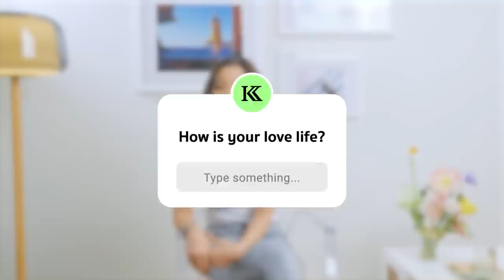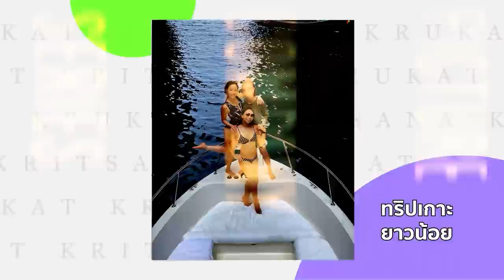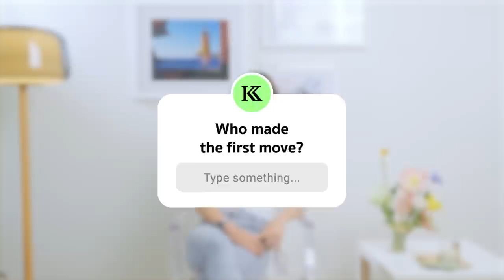ฝากไข่ไว้ตอนโสด แต่เปลี่ยนผันดันเจอคู่เป็นผู้หญิง จะมีลูกได้ไหม!? | EP.01 KRUKAT KRITSANA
เรื่องราวความรักที่ไร้ข้อจำกัด พร้อมกับเป้าหมาย IVF ในฝัน เรื่องราวของครูแคท กฤษณา จะเป็นอย่างไร? ต้องชมคลิปนี้